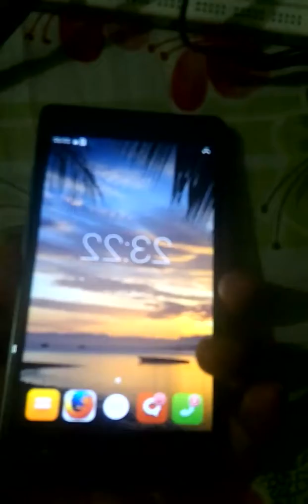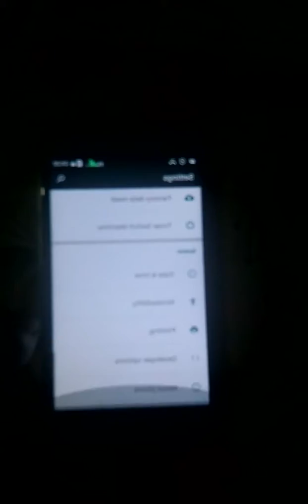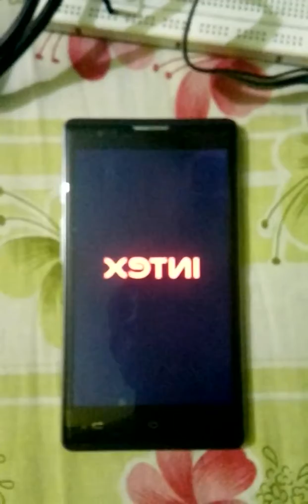Intex Phone Issue